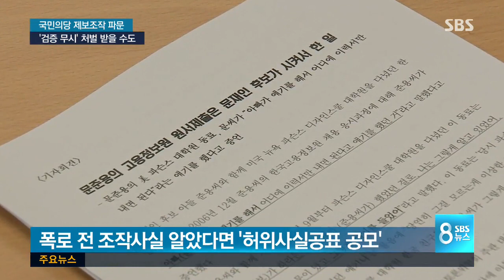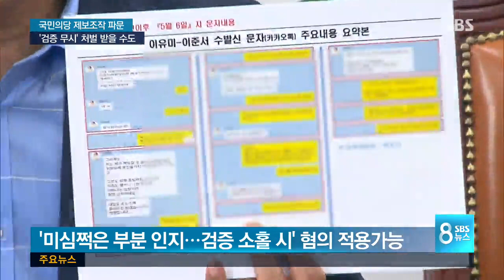'검증 무시' 처벌 가능성..국민의당 지도부 소환? / SBS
이제 관심은 검찰의 칼끝이 국민의당 어디까지 향하느냐입니다. 국민의당 입장은 제보 조작 사실을 전혀 알 수 없었다는 건데, 제보가 미심쩍은 부분을 인지하고도 검증하지 않았다면 처벌 대상이어서 윗선에 대한 소환조사가 이뤄질 가능성이 있습니다.